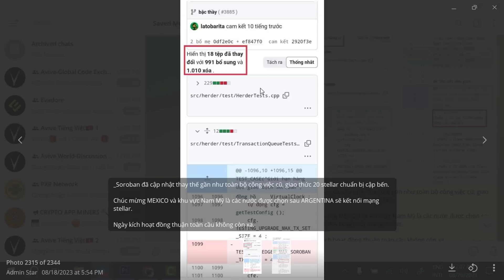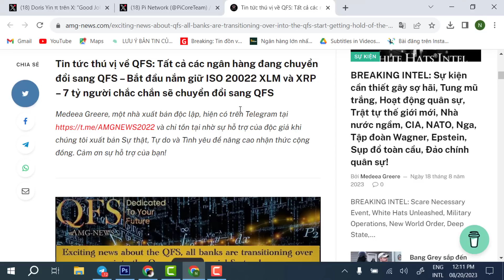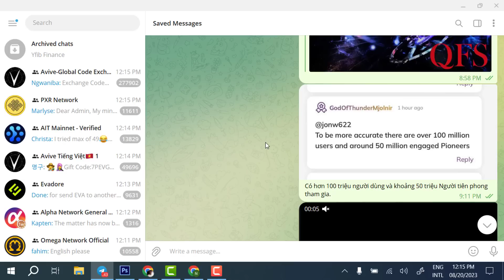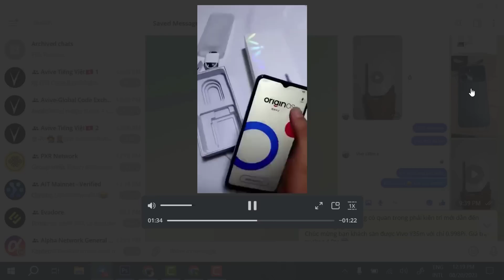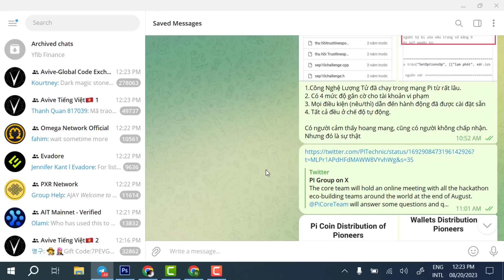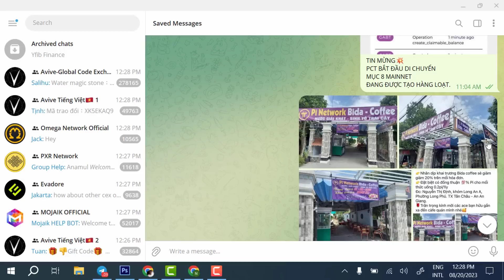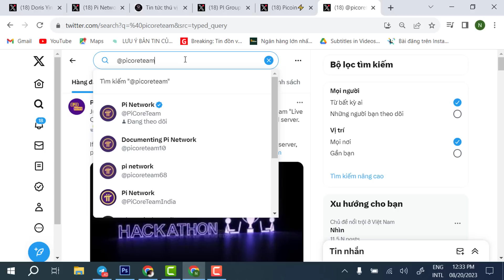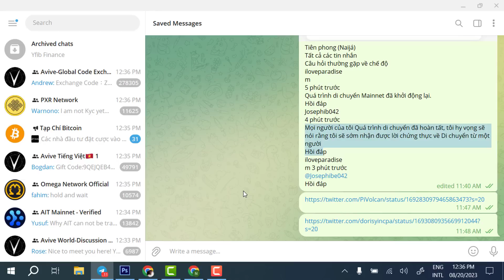Pi network, các ngân hàng khắp mọi nơi trên đang chuyển sang QFS, Pi Mainnet di chuyển hàng loạt lớn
GROUP PI NETWORK CẬP NHẬT TIN HOT